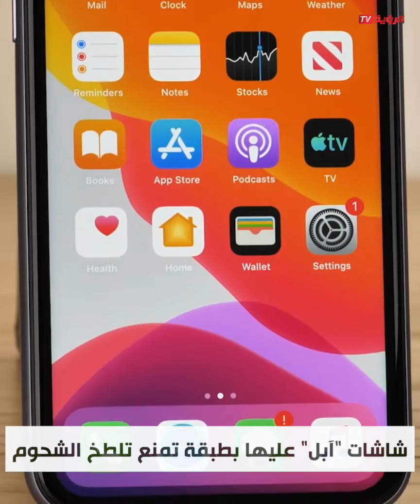نصائح من "آبل" لتنظيف "آيفون" والحماية من "كورونا"